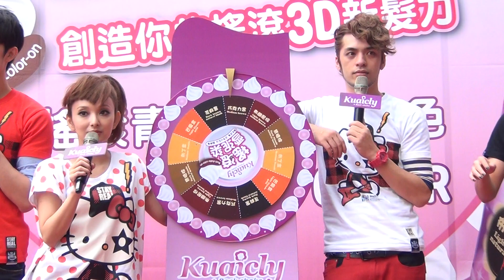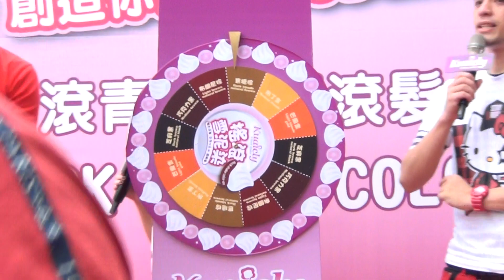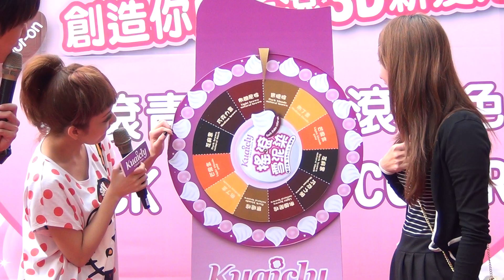大嘴巴4 幸運轉輪(1080p)@Kuaicly搖滾雪泥染2011年高雄魔髮會 🏆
本影片未開營利 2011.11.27 高雄漢神百貨 播放清單 本影片未開營利